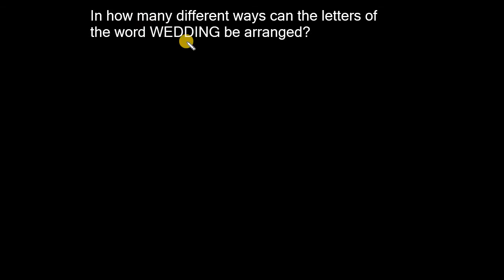Permutations and Combinations - Exercise 11 (Ref: Dr. R. S. Aggarwal)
আরও দেখুনঃ